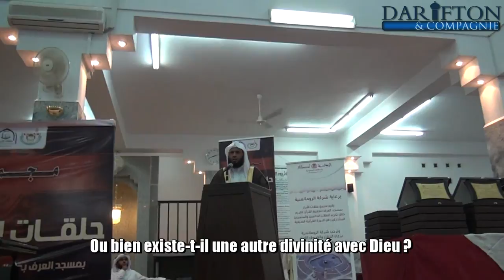Saber Abdul Hakam - Sourate An Naml [59-65] Riwayât Soussi d'Aby 'Amr